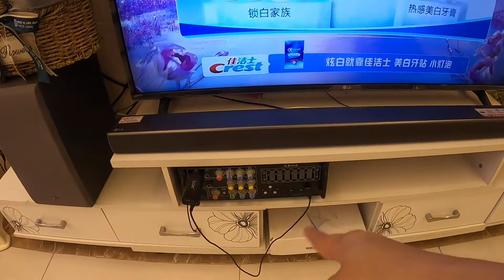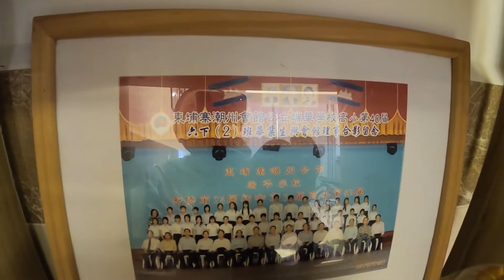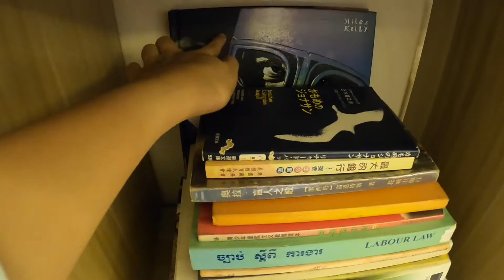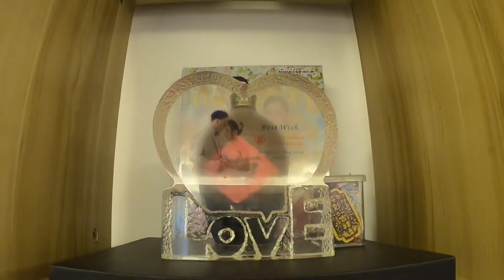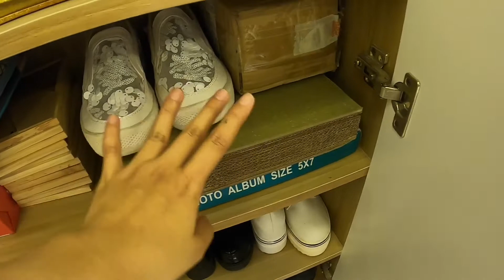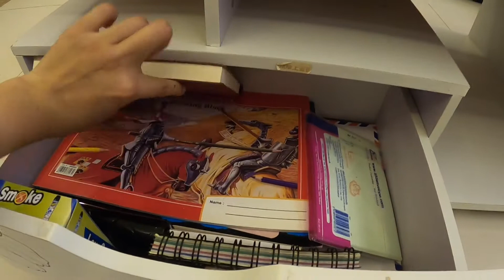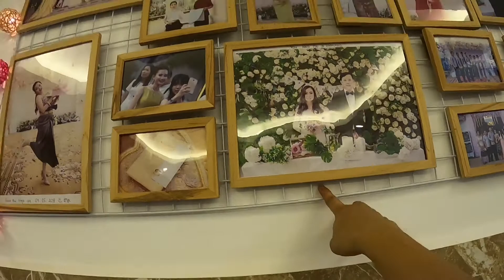House Tour#3 My living room tour by Davina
សូមអរគុណចំពោះវត្តមានរបស់អ្នកទាំងអស់គ្នា។

More House Tour Videos

Background music